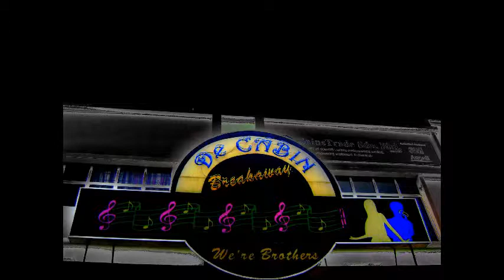hanator - santau tujuh lapisan rambut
D'CABIN SANDAKAN - RETURN TO AGGRESSOR 10 SEPTEMBER 2011